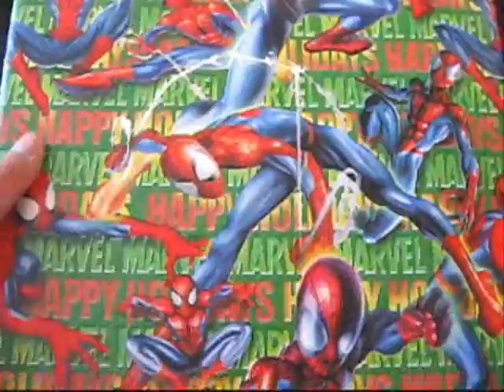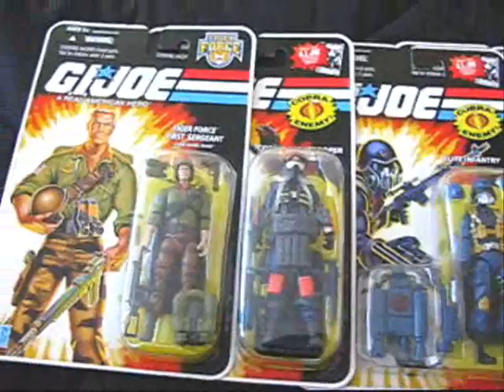Big Thanks To Ian & Jenn & Unboxing G.I. Joe 25th Anniversary!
Here's my awesome Christmas presents from my next door neighbor Ian and his girlfriend Jenn!